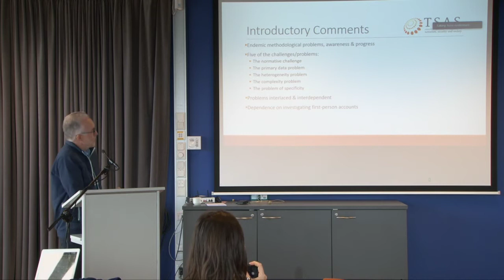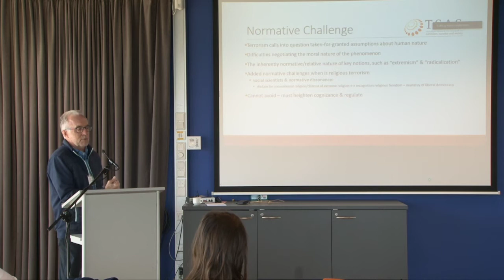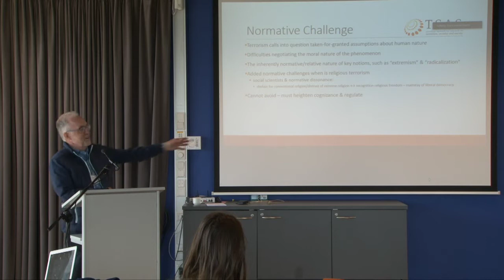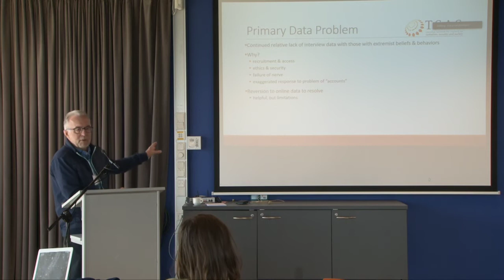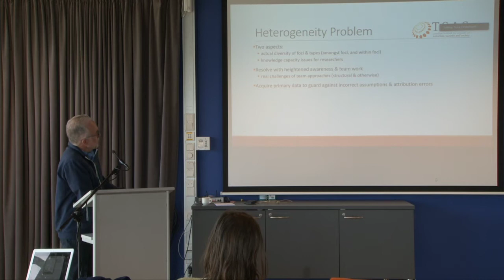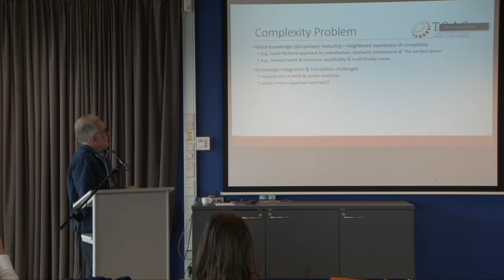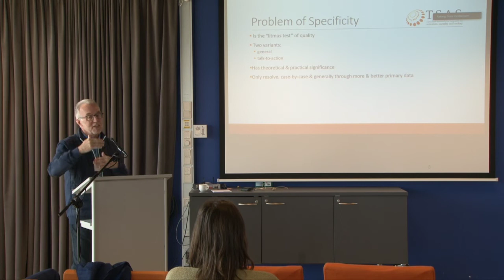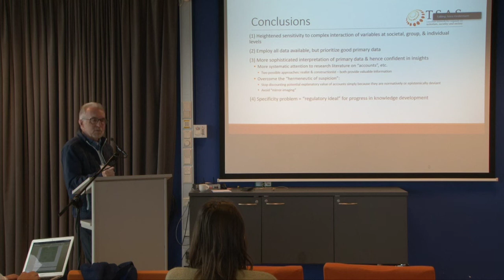The Matrix of Methodological Problems in the Study of Extreme Beliefs: Lecture Lorne Dawson 16-09-22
Lecture by Lorne Dawson, for the Explaining Extreme Beliefs and Extreme Behavior Workshop, at the Vrije Universiteit Amsterdam on 16-09-22, titled: 'The Matrix of Methodological Problems in the Study of Extreme Beliefs: From the Vantage Point of the Study of Violent Extremism'.

Abstract:
Despite decades of copious research the social scientific study of terrorism and violent extremism is struggling to cope with a series of interrelated methodological challenges. Progress has been made on all fronts, but the problems may be endemic in some sense and careful awareness of them needs to be recurrently encouraged in ways that are instructive for all efforts to understand and explain extreme forms of human belief and behavior. I can detect at least five such challenges or problems: (1) the normative challenge; (2) the primary data problem; (3) the heterogeneity problem; (4) the complexity challenge; and (5) the problem of specificity. These problems are dialectically related and their interaction, in different bodies of research, shape the overall matrix in which research occurs. In this presentation, I briefly delineate the nature and implications of each challenge/problem and how progress in ameliorating the issues raised in each case depends on being more open to,  and investigating more effectively, the first-person accounts provided by those holding extreme beliefs and engaging in extreme actions.

Lorne L. Dawson is a Professor in the Departments of Religious Studies, and Sociology and Legal Studies, at the University of Waterloo (Canada). He has published three books, five edited books, and eighty-seven academic articles and book chapters. He is the Co-Founder and Co-Director of the Canadian Network for Research on Terrorism, Security and Society and his recent research focuses on foreign fighters, the role of religion in motivating religious terrorism, and the social ecology of radicalization.